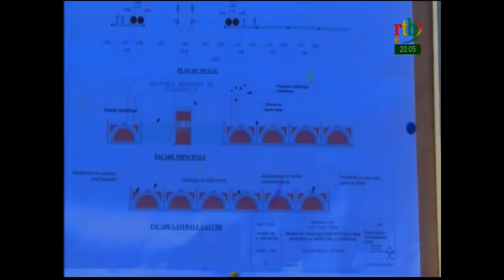rtb/Jt de 20h du 30 Décembre 2019